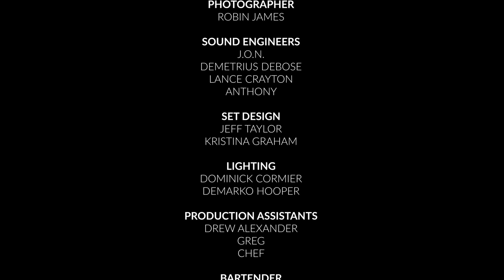NANDOSTL | EIGHTY VIBE | EPISODE 7 | MAY 14TH, 2023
On this episode of Eighty Vibe, NandoSTL graced the stage with BNDO and delivered a stellar performace. Later on NandoSTL sits down with Chico & Karlous to discuss his musical start, signing with T-Pain, and having a mathematics degree. You dont wanna miss this episode.